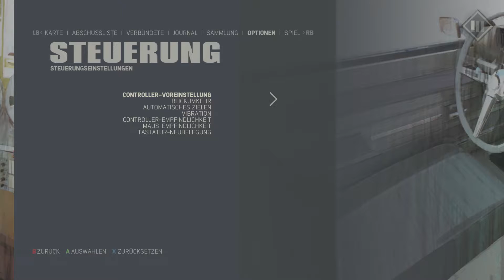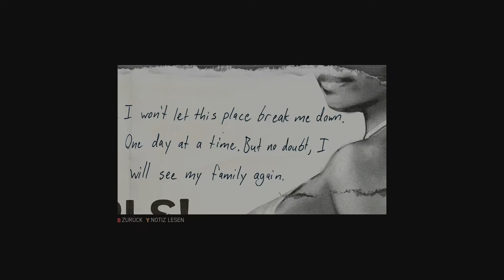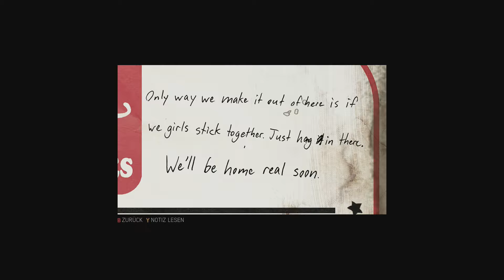Lets Play - Mafia 3 #11 [Deutsch] [PC] [HD] - Gebiet befreit